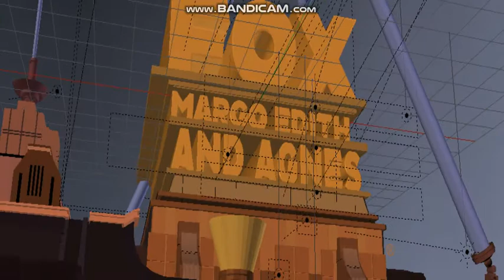Opening to Rio 2: DVD UK (2014)